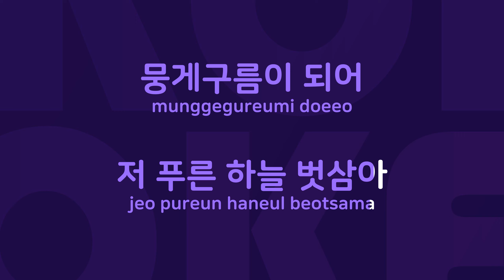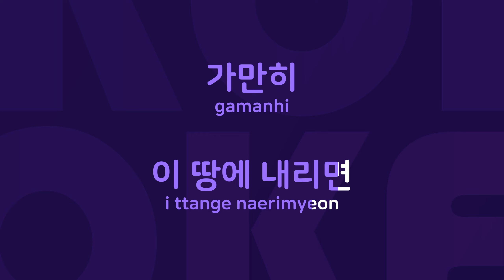뭉게구름 : Originally Performed By 장나라 Karaoke Verison